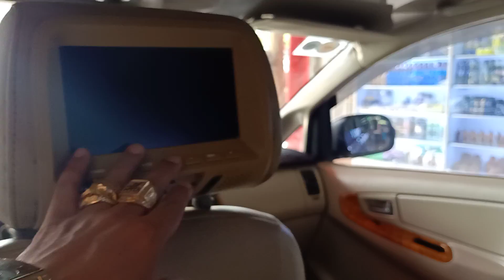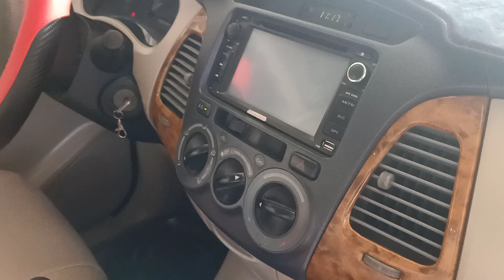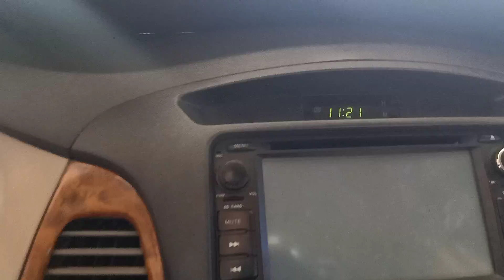INOVA J 2008 nội thất đẹp đồng sơn đẹp em bán 190tr fix mạnh 10tr lh 0961408736